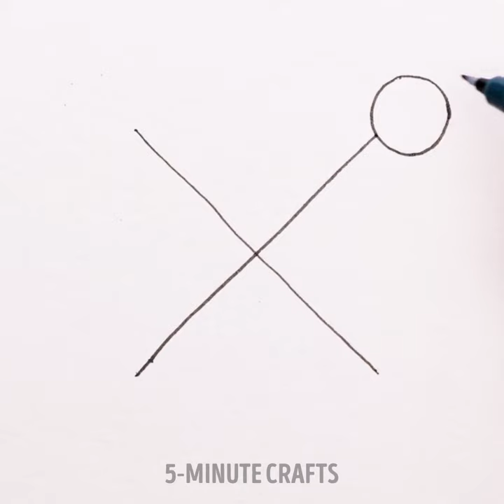Easy Drawings to Take Your Stress Away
🎨✨ Unwind and let your imagination soar as we guide you through simple, therapeutic drawings designed to melt away your stress. Whether you're a beginner or an experienced artist, find solace in the strokes of your pen and discover the calming power of art.

TIMESTAMPS:

00:13 Painting on stones
00:23 Cat with a rainbow
00:40 Drawing using shadows
00:48 Transforming words into funny sketch
01:25 Relaxing painting

Embrace tranquility one drawing at a time and let your worries fade away. 🌿🖌️ StressReliefArt CreativeCalm ArtTherapyMagic"